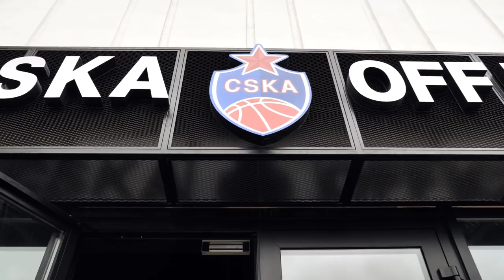Marius Grigonis - First day at CSKA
Красно-синяя семья, знакомьтесь - Марюс Григонис! CSKAbasketTV о том, как новичок ЦСКА провел свой первый день в Москве.